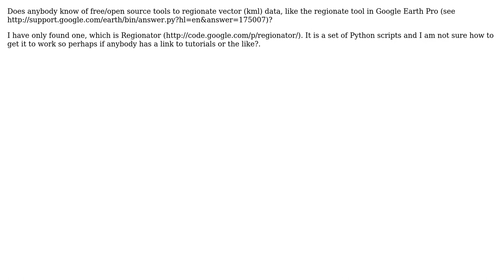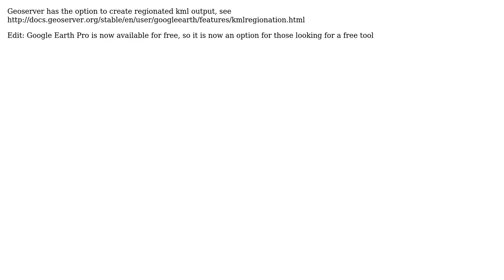GIS: regionating vector data for use in Google Earth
With thanks & praise to God, and with thanks to the many people who have made this project possible! You are responsible for your own actions.